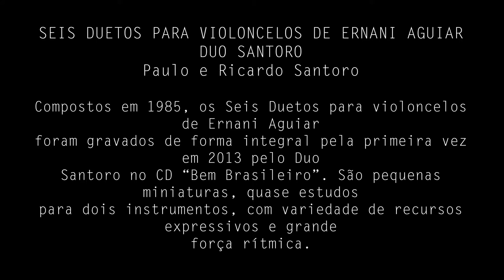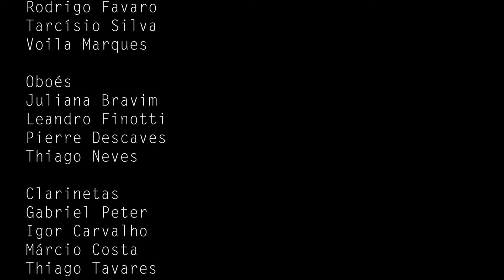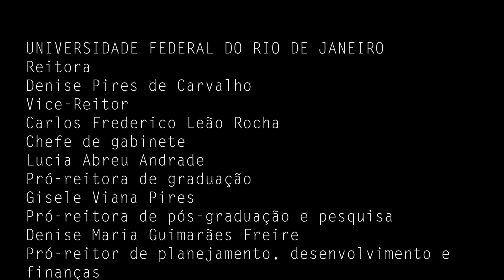Ernani Aguiar, Seis Duetos para violoncelos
Em mais um vídeo da série “Ernani 70 anos”, em que músicos da Orquestra Sinfônica da UFRJ (OSUFRJ) homenageiam os 70 anos do compositor e maestro titular Ernani Aguiar, o Duo Santoro, formado pelos Irmãos Paulo e Ricardo, interpreta os Seis Duetos para Violoncelos, escritos em 1985.
Os Seis Duetos foram gravados de forma integral pela primeira vez pelo Duo no CD “Bem Brasileiro”. São pequenas miniaturas, quase estudos, com variedade de recursos expressivos e grande força rítmica.
O vídeo foi produzido pelos próprios músicos em regime de quarentena, atendendo orientações da UFRJ para combater a pandemia.